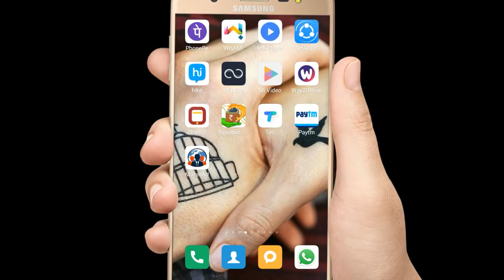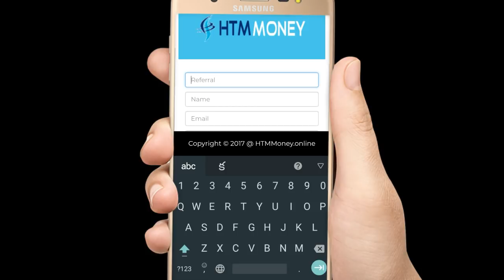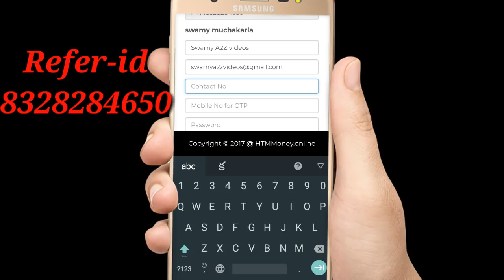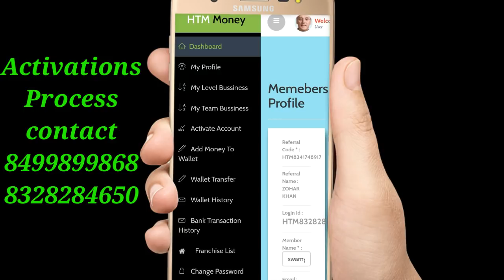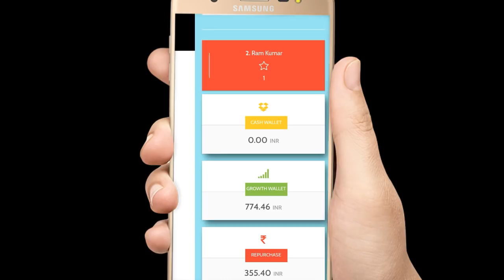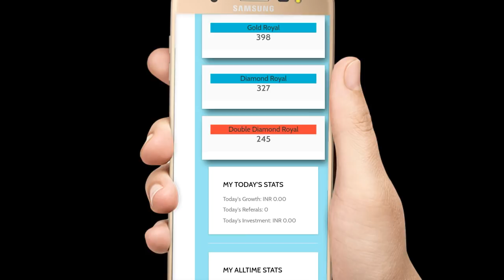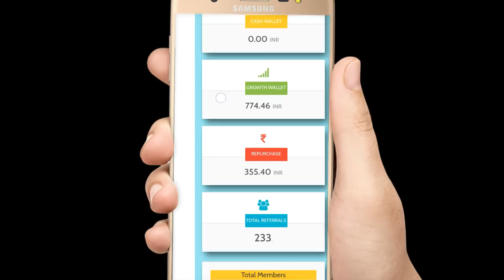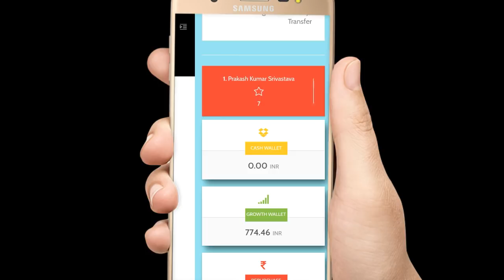HTM MONEY 100% Life Time Earnig App Full Plan Details Explained In Telugu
full plan Detail's

🎇 *HTM MONEY* 🎇

*FREE SERVICES AND EARNING OPPORTUNITY*

*NEW LAUNCH*

*DAILY CLOSING & DAILY WITHDRAW IN BANK*

☄ *INVESTMENT 100Rs*
*(FOR LIFETIME FREE SERVICES)*

*Htm money site  updates & plan*

🌐 *HTM LIVE SERVICES*🌐
*🎇MONEY TRANSFER*
*🎇MOBILE RECHARGE*
*🎇DTH RECHARGE*
*🎇BILL PAYMENTS*
*🎇TICKET  BOOKING*

🎆 *These all services are without any extra charges in HTM*

*HTM MONEY WILL GIVE YOU FREE SERVICES & GOOD  INCOME  AS WELL*

 *TYPES OF INCOME IN HTM MONEY*

💫 *GROWTH INCOME*
(DAILY SHARE OF 50% AMOUNT OF THE TOTAL JOININGS  IN A DAY)

💫 *ROYALTY INCOME*
(DAILY SHARE OF 10% AMOUNT OF THE TOTAL JOININGS  IN A DAY)

*NOTE-6 DIRECT REFER REQUIRED FOR ROYALTY INCOME*

 💫 *LEVEL INCOME*
 ( UPTO 20 LEVEL)

*LEVEL --  Rs*
*1*           -      10Rs
*2*           -      5Rs
*3*           -      2Rs
*4*           -     1 rs
*5 to 10* -     1Rs
*11 to 20*-    0.5 rs

💫  *RECHARHE INCOME - GET UPTO 5% CASH ON EVERY RECHARGES*

💫  *BINANZA & BUMPER OFFERS*

NOTE- *LEVEL INCOME WILL COME AGAIN AND AGAIN UNLIMITED TIMES  BECAUSE OF REUPGADE SYSTEM FROM GROWTH INCOME*

*LINK TO REGISTER FREE*

*GUYS THIS IS UNIQUE MONEY  MAKING  PLATFORM SO JUST CHANGE OVER TO HTM MONEY  FOR  RECHARGE & TRANSACTIONS  AND HAVE  OPPORTUNITY TO EARN GOOD INCOME*

*INVESTORS CAN INVEST MORE MONEY FOR GOOD INCOME WITH MORE LIMIT OF FREE TRANSACTIONS*

*BIG PACKAGE IN HTM MONEY*

*🛡Rs 700 (SILVER )*
*🛡Rs 2600 (GOLD )*
*🛡Rs 5100 (DIAMOND)*
*🛡Rs10100(DOUBLE DIAMOND)*

*DOUBLE DIAMOND PERSON CAN HAVE MINI ATM SERVICES FOR HIS AREA*

*WELCOME TO HTM MONEY*

Swamy muchakarla

ఇప్పుడు ఈ website చాలా బాగా పనిచేస్తుంది మీరుకుడా వెంటనే registation అవ్వి మీ id ని activation చేసుకోండి అవకాశం వదులుకోవద్దు
id ని మీరు activation చేసుకోవాలంటే ఈ numbers కి contact అవ్వండి

2. 4fun app :-